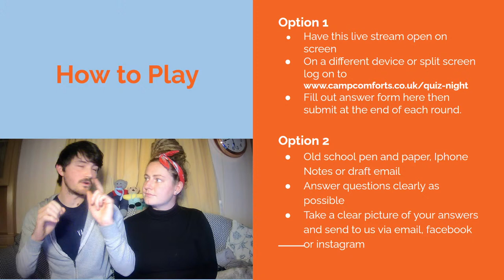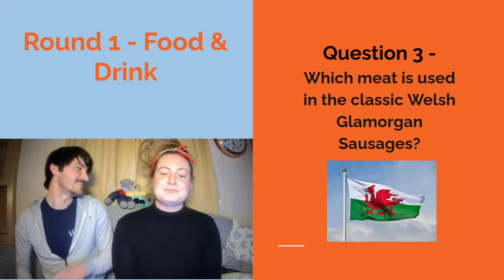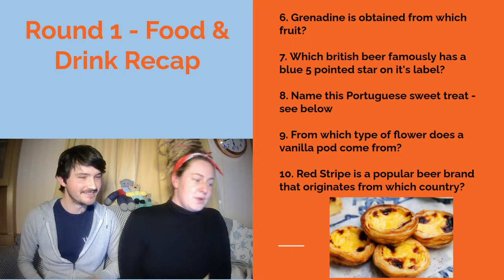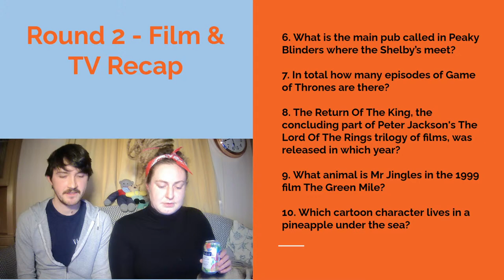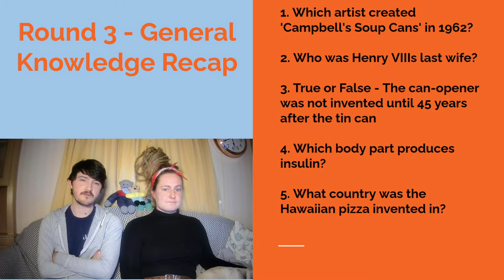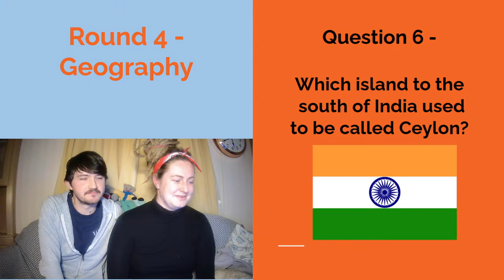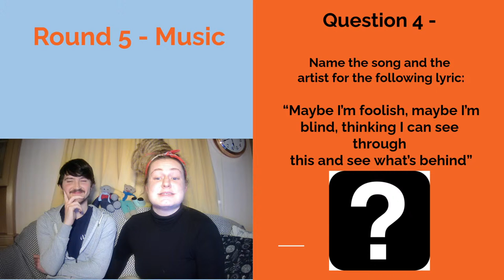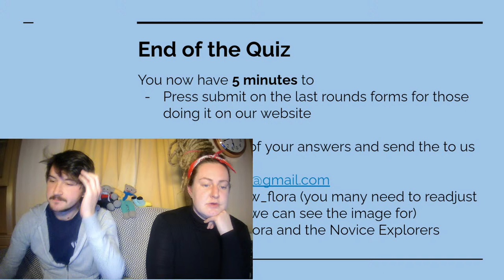LIVE Quiz Night - Play & Win Prizes!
Hello, welcome to our first quiz! Everyone is welcome to play along. Only people participating LIVE will be eligible to win prizes :)

Option 1
Have this live stream open on screen
Fill out the answer form then submit at the end of each round.

Option 2
Old school pen and paper, iPhone Notes or draft email
Answer questions clearly as possible
Take a clear picture of your answers and send to us via email, Facebook or Instagram

The Novice explorers say what goes!
For those not using the website submit answers at the end in one go - don’t send individual messages.
No cheating!
Spelling - do your best - close enough will do!
Don’t put any answers in live chat!

All answer forms or photos must be sent in within 5 minutes of the end of the quiz, a warning will be given.

Results will be announced on a live stream tomorrow night as we will need time to mark all entries